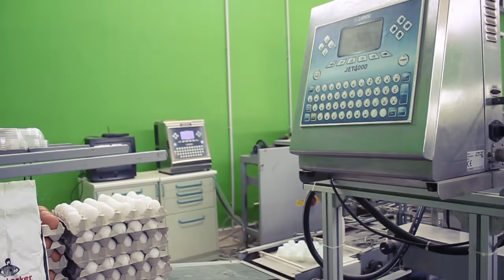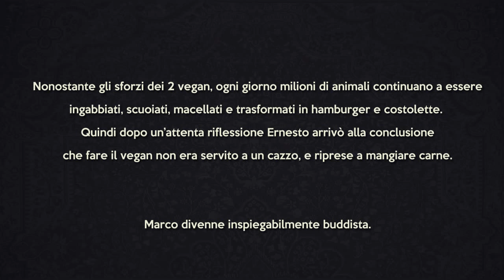IO SONO VEGAN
✚  cercaci su facebook |  twitter  |  instagram  |  spreadshirt